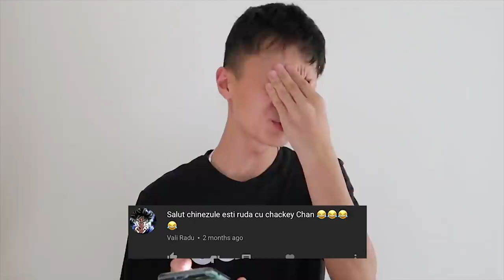CITESC COMENTARIILE DE HATE!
Chiar m-am distrat citindu-le:))
*dacă strângem 5k likes fac partea a 2-a mult mai lungă